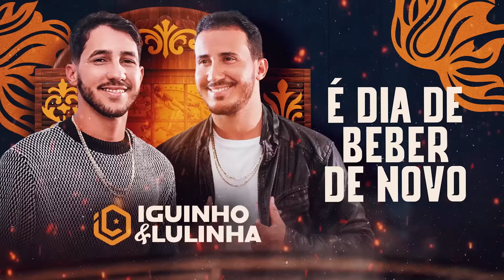É DIA DE BEBER DE NOVO - Iguinho e Lulinha (CD Simbora pra Vaquejada)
Essa música faz parte do CD Simbora pra Vaquejada e está disponível em todas as plataformas musicais: